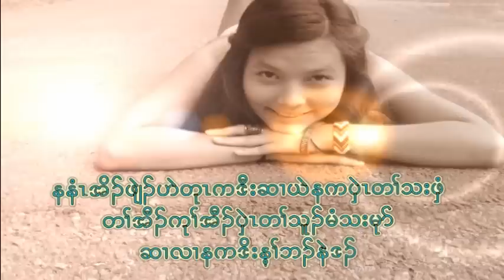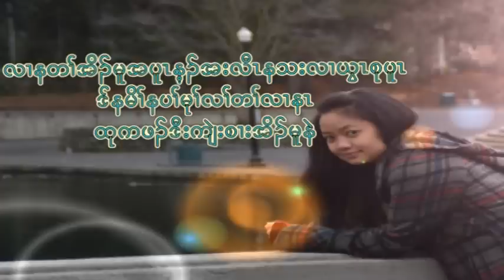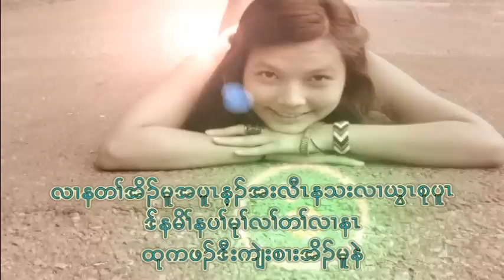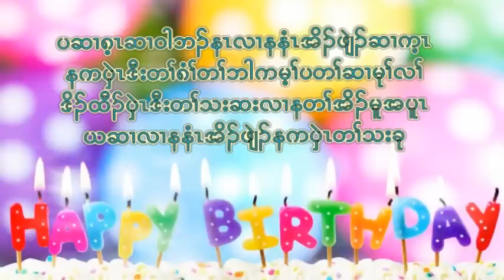Birthday Song By WayKu + Chi Clay + Eh Clay